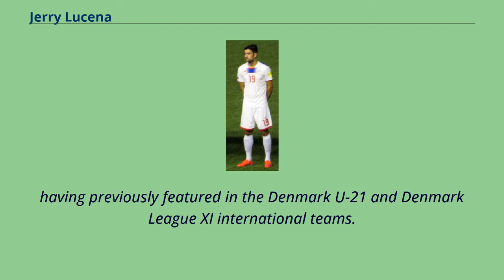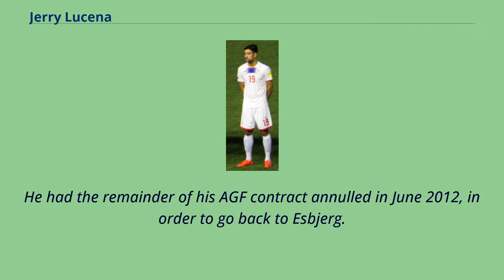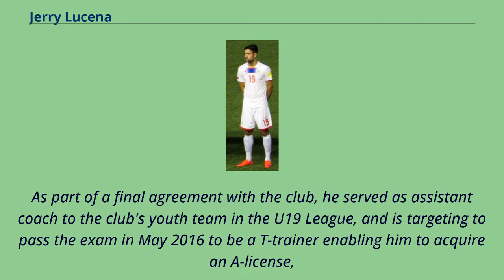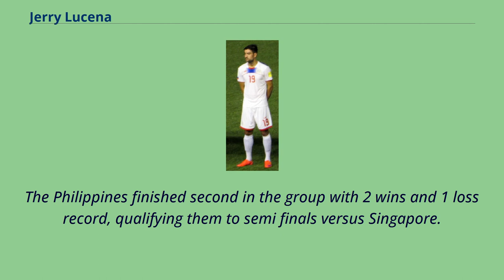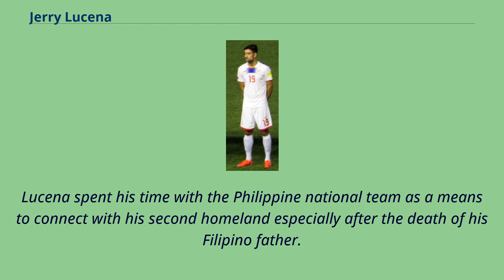Jerry Lucena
Denmark_under-21_international_footballers
Jerry Ruben Lucena （born 11 August 1980） is a retired Filipino footballer and currently the assistant manager of the U17 & U19 squads of Esbjerg fB. He has represented the Philippines national football team at international level,
having previously featured in the Denmark U-21 and Denmark League XI international teams.
Lucena started playing for the youth side of Danish football club Esbjerg fB. In 1999, he made his professional debut for Esbjerg in the Danish 1st Division, the second highest football league in the country.
Esbjerg won promotion to the top-flight Danish Superliga in 2001.
Lucena was a mainstay in the team during the 2002-03 Danish Superliga season, playing of 32 of 33 games as Esbjerg finished 5th and qualified for the European UEFA Cup tournament.
On 14 August 2003, Lucena played his first European game for Esbjerg in the qualifying round of the 2003–04 UEFA Cup.
His club won 5–0 against Andorran football club FC Santa Coloma in his debut.
Esbjerg would advance to the next round on a 9–1 aggregate result.
Lucena played all 33 games, as Esbjerg won bronze medals in the 2003-04 Danish Superliga championship.
In 2006, he was part of the Esbjerg team which reached the final of the Danish Cup, but lost to Randers FC. He played a total 245 senior games for Esbjerg, before leaving the club in 2007.
Lucena signed with Superliga rival club AGF Aarhus in 2007, one of the oldest sport clubs in Danish football.
Jerry Lucena played full back and occasionally the midfielder position for AGF. When AGF were relegated to the Danish 1st Division in 2010, Lucena stayed with the club.
He helped AGF win the 201...